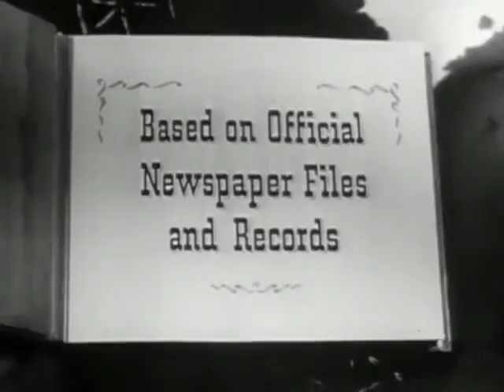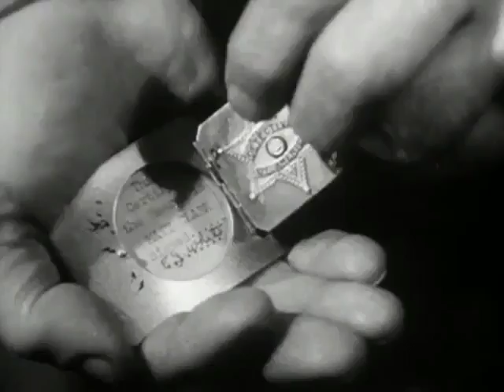Stories of the Century S01E01 Belle Star...with Marie Windsor